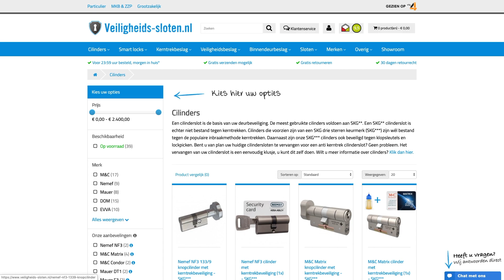Hoe bestel ik een draaiknop? | Veiligheids-Sloten.nl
In deze video laten wij zien hoe gemakkelijk het eigenlijk is om een knopcilinder te bestellen. De Nemef NF3 anti kerntrek cilinder is een waardige veiligheidscilinder voor uw buitendeur. De cilinder is voorzien van kerntrekbeveiliging en is daarnaast ook bestand tegen andere populaire inbraakmethodes zoals de klopsleutel methode, lockpicken en doorboren.

Wil jij meer weten over onze sloten? Kijk dan op

Wat is een sleutelplan en hoe werkt het? Kijk dan op

Wil jij weten wat een sleutelplan kost? Kijk dan op